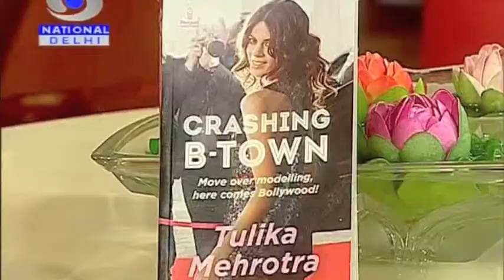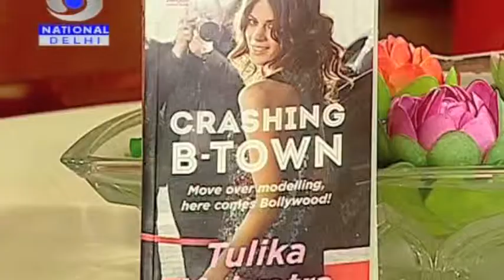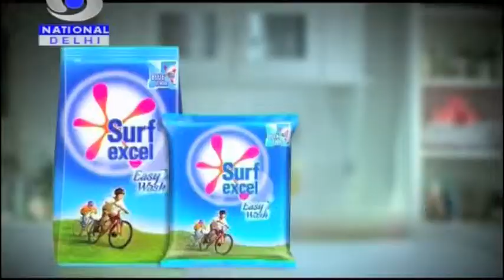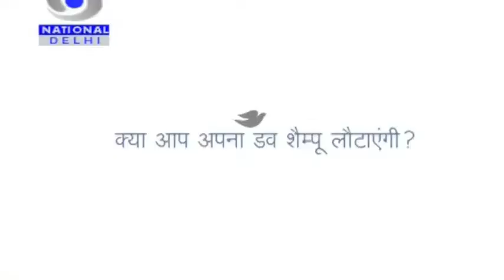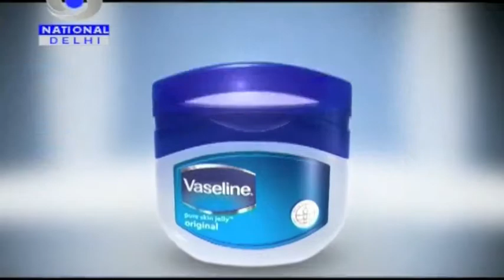Tulika Mehrotra - Doordarshan Aaj Savere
Author Tulika Mehrotra sits down to discuss her latest bestseller, Crashing B-Town on morning show, Aaj Savere on Doordarshan